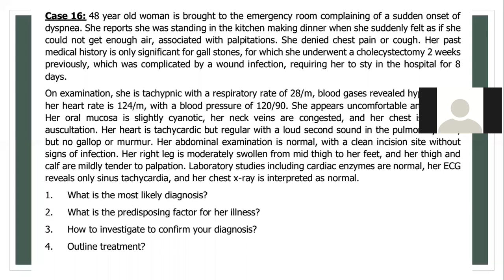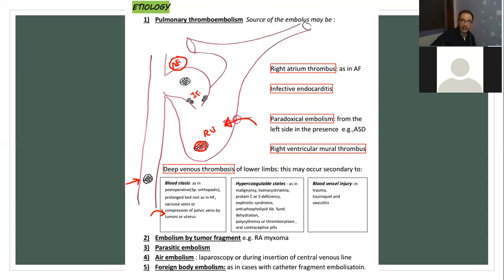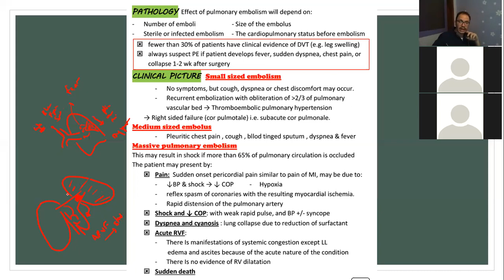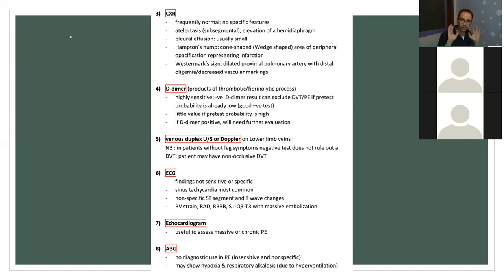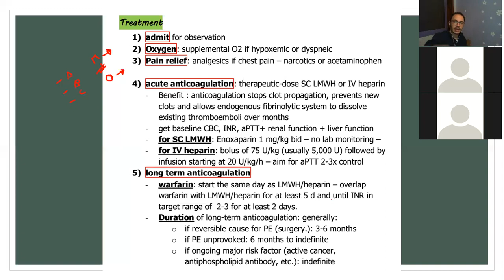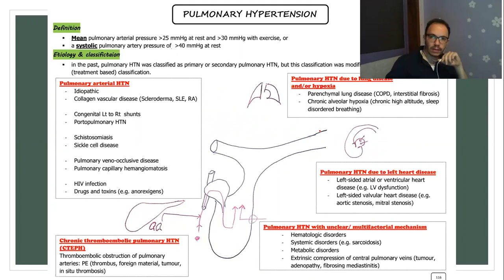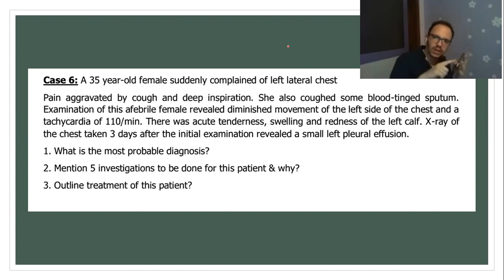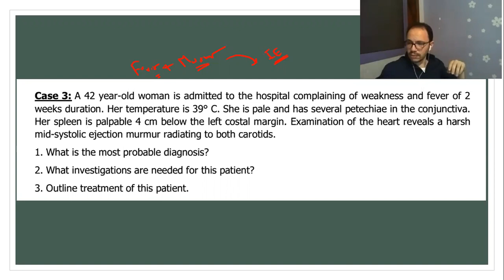Cardio Rev 5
Pulmonary embolism and pulmonary HTN